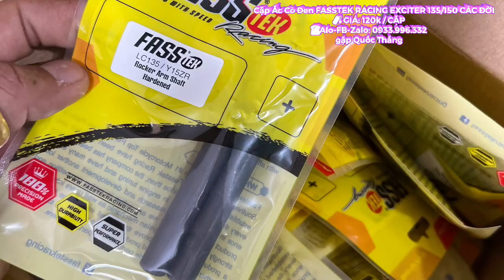✅ Cặp Ắc Cò Đen FASSTEK RACING EXCITER 135/150 CÁC ĐỜI 🧨 GIÁ: 120k / CẶP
✅ Cặp Ắc Cò Đen FASSTEK RACING EXCITER 135/150 CÁC ĐỜI
🧨 GIÁ: 120k / CẶP
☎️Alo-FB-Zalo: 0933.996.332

🧨 GIÁ: 120k / CẶP

❤ Ắc được làm già hơn Zin 1 đến 2 chỉ. Rất phù hợp cho đầu bò FASSTEK và các loại đầu đồ chơi khác. tránh bị tình trạng kêu ắc cò 🤗

✌️ Ắc được chui cao tầng, rất cứng, độ bền cao

✌ Giá cả phải chăng.

+ Agribank, CN Bình Tân, HCM
+ Đông Á Bank, CN Trường Chinh , HCM
+ Sacombank , CN Hốc Môn, HCM
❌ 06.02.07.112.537